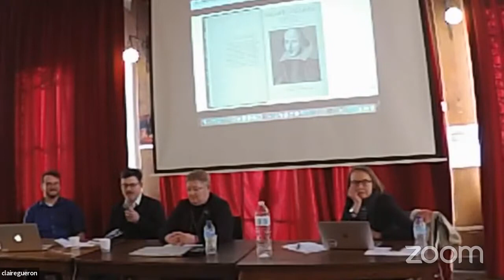Panel 4: Reading Marks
Lara Hansen-Morse (University of Nevada) “Hidden Gems: The Watermarks of the First Folio”
Guillaume Coatalen (Université de Cergy) “Reading a reader's marks in Folger Folio 68: which lines? what for?”
Julian T. S. Neuhauser (King’s College, London) “Printshop Shifts in Romeo and Juliet: Perspectives from Practice-Based Research”